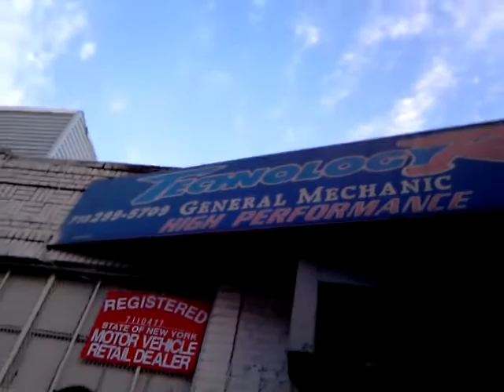la pinky win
esto es para la republica dominicana